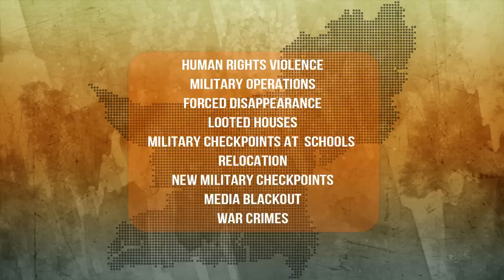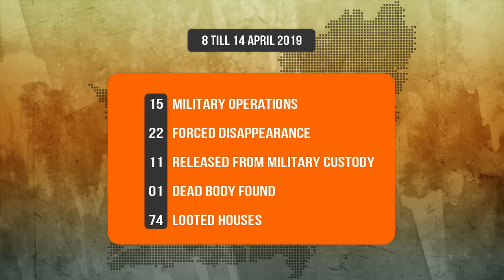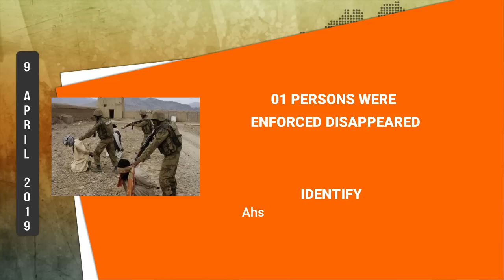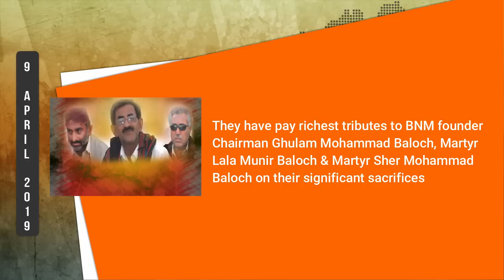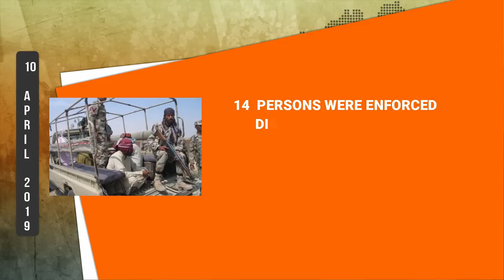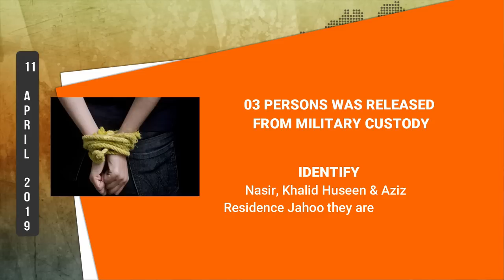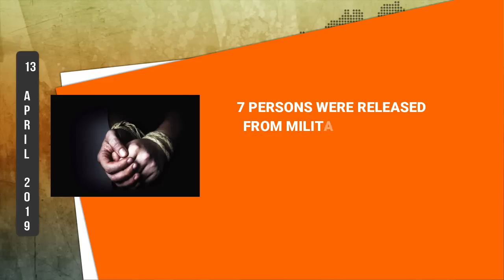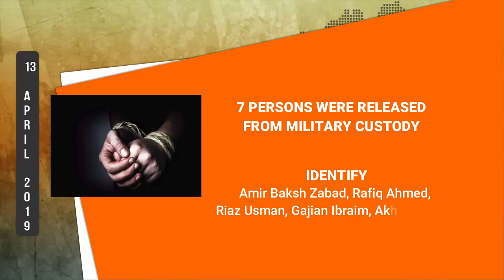Martyrs of Murgaap & Balochistan Human Rights Situation | 8 Till 14 April 2019 | Report #34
The grave human rights violations in Balochistan. Sangar Media Group will launch weekly reports. In addition another monthly report will also be published. This is the 34th video report in this series. This is April 2019 Weekly Report .8th April till 14 April 2019.

Human Rights Situation in Balochistan Complete Report
Weekly Report 8th till 14 April 2019
Military Operations : 15
Forced Disappearance : 22
Looted Houses : 74
Dead bodies :  01
02 Released Force Custody : 11